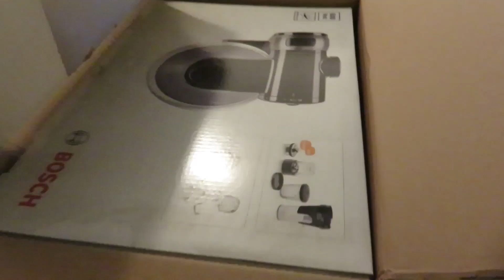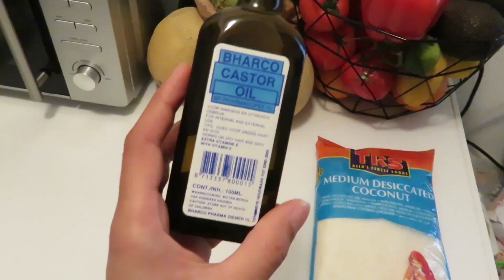Postadres voor mijn verjaardag & nieuwe mixer || Vloglife #127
Postadres voor mijn verjaardag 30 mei:
AGE Network
T.a.v. Eline Looman/ ItsOnlyALifetime
Havenstraat 87,
2102 LB, Heemstede
Nederland